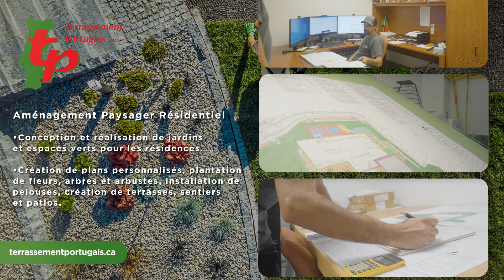Terrassement Portugais | Choix du Consommateur 2024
Fier de présenter notre lauréat dans la catégorie: Aménagement Paysager.